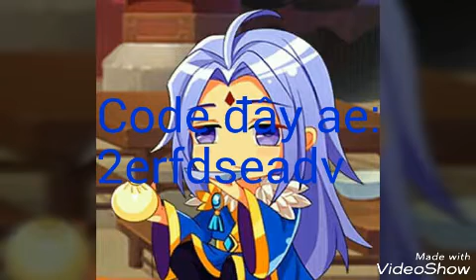Code Omg 3Q thứ 16 code Omg 3Q mới nhất(Code Từ Pan pết Omg 3Q đạt 90,000 likes) Code Hot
Hello m.n
Code omg 3Q cũng hot đó ae mong ae chấp nhận và thích với code này
Phần quà code 16: 200KNB
1000 Tướng hồn hơi hot nha m.n
Code 16:2erfdseadv
Xem hết video nha m.n
Bye bye 😍